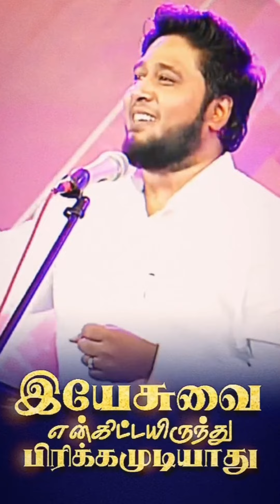pr.nathanael donald#new tamil christian short speech whatsappstatus#jesusshortmassage whatsapstatus